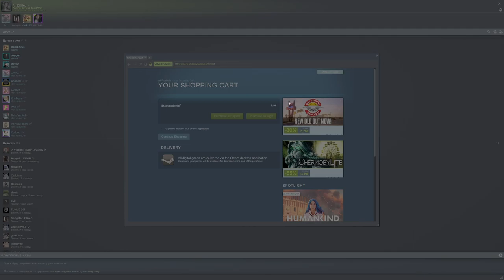Проба игры - Zombie Army 4: Dead War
Проходим немножко Zombie Army 4.

Как и предшественник - Zombie Army Trilogy - эта игра явно не о кооперативе. Я не увидел в ней пространств для 4 человек, я не увидел в ней ситуаций, где реально требуется взаимодействие между игрока, кроме точной стрельбы. Но как вещь в себе - зомби-шутер с интересной физикой, оно вполне себе достойно. Тем более, что ZA4 вообще отошёл от темы исторического реализма, и от "родителя" Sniper Elite - там, впрочем, тоже особо не было исторического реализма в сюжете, но хотя бы по бэкграунду - и, по ощущениям, стал самостоятельной единицей, собственным брэндом.
И да, чтобы ощутить особенность механик, всё же надо выбирать режим посложнее, иначе, это будет очередной забавный шутерок, не более.